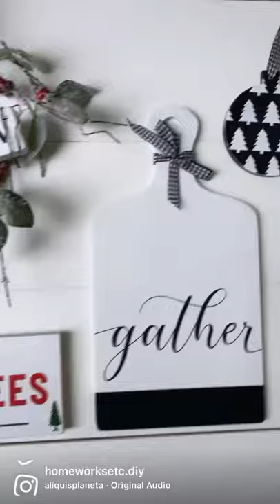New Christmas Craft Box!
Omg! New DIY box release… Introducing “Create Gifts”. 4 DIY projects to paint and gift. Includes:
•’gather’ decorative grazing board with paddle handle
• 4 round shaped ornaments
• 1 sign “Farm Fresh Christmas”
• 1 wreath and ‘let it snow’ sign

All to paint and make to give. Includes 4 paint testers from @fusionmineralpaint! Arrives in one box! Ok… would make a great paint night for you to keep as well. Your own keepsake for the holidays!